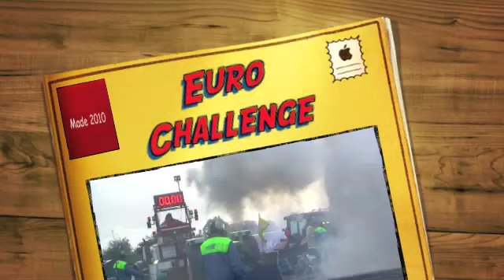Tractor Pulling Euro Challenge 3500kg 2010 Made